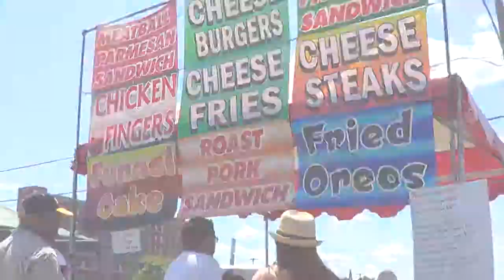Married To The Blues - The Mimi Nowak Project - All Eyes On Video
All Eyes on Video Spot Light On: The Mimi Nowak Project
Performing Married To The Blues at the
Jersey Shore Jazz & Blue Foundations
Blues & Brews Fest. 2014 in Asbury Park NJ,

Band Members are:
Mimi Nowak - Vocals
Steve Sadowski - Guitar
Dan Kiely - Sax
Bob Stasiak - Keyboards
Joey Van Winkel - Bass
Paul Levinsky - Drums

Cameras & Video Editor
Breeze Waker
For All Eyes On Video Production
Recorded 6-7-2014